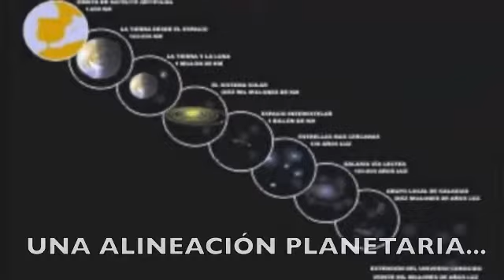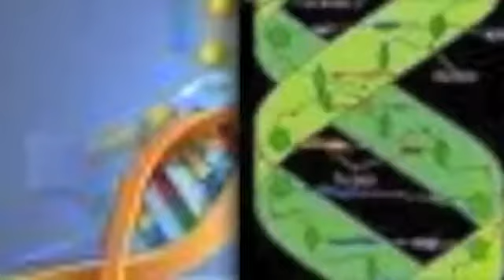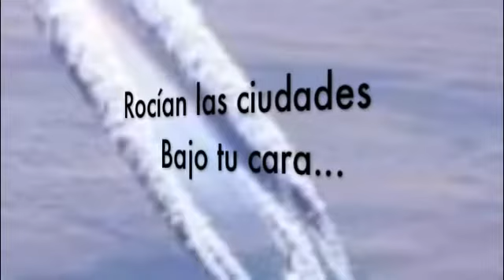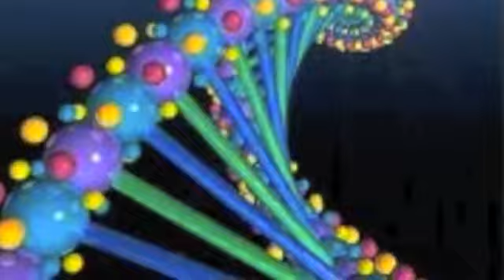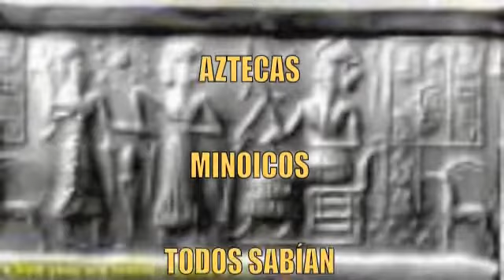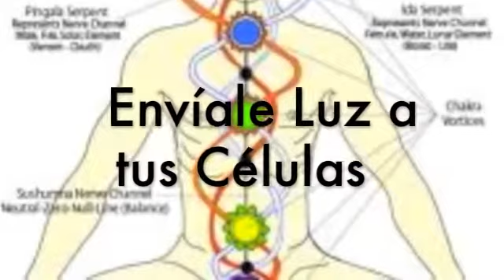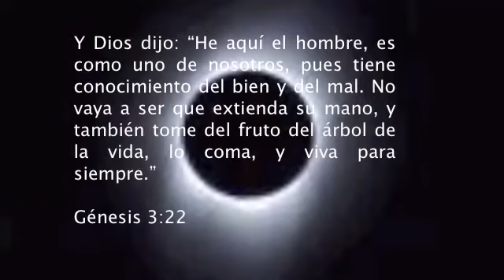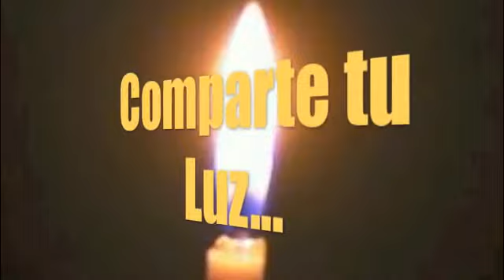2012 EL SECRETO DE LA VIDA EN EL PLANETA TIERRA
VIDEO QUE TE DARA UNA PARTE PARA DESPERTAR.